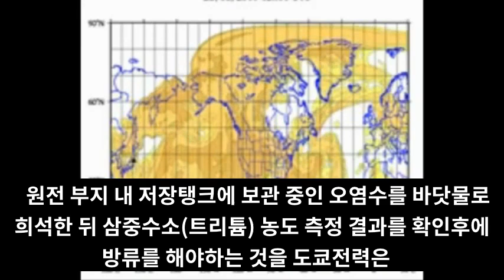[긴급속보]일본 홋카이도 강진 발생!도마리원전 대폭발!살기위해 바다로 뛰어드는 일본인들!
📢BGM
✔Track - HOMI - Frost virus